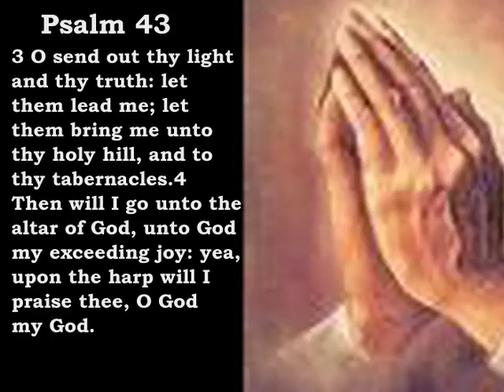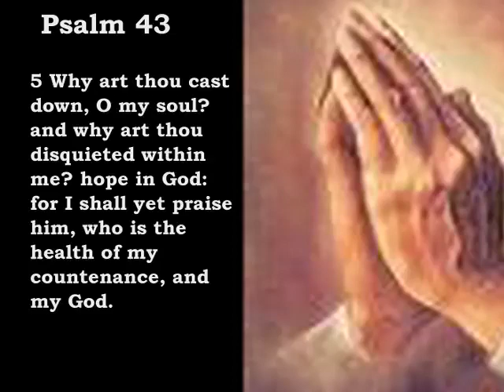Bible Reading Psalm 43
Psalm 43:
1 Judge me, O God, and plead my cause against an ungodly nation: O deliver me from the deceitful and unjust man.
 2 For thou art the God of my strength: why dost thou cast me off? why go I mourning because of the oppression of the enemy?
 3 O send out thy light and thy truth: let them lead me; let them bring me unto thy holy hill, and to thy tabernacles.
 4 Then will I go unto the altar of God, unto God my exceeding joy: yea, upon the harp will I praise thee, O God my God.
 5 Why art thou cast down, O my soul? and why art thou disquieted within me? hope in God: for I shall yet praise him, who is the health of my countenance, and my God.